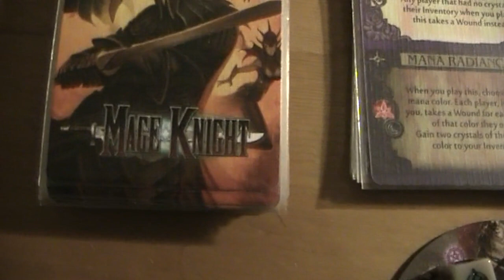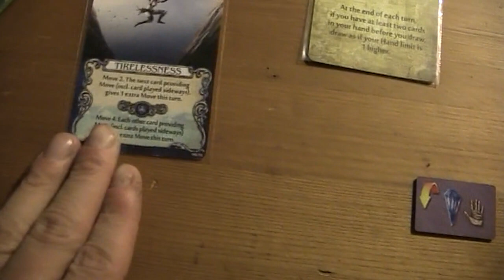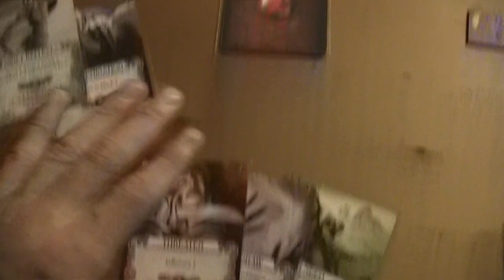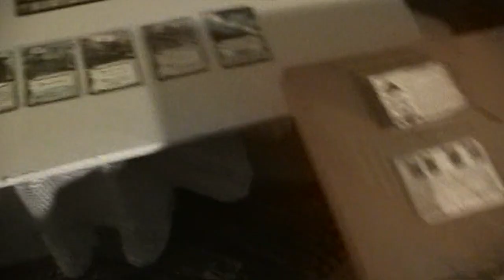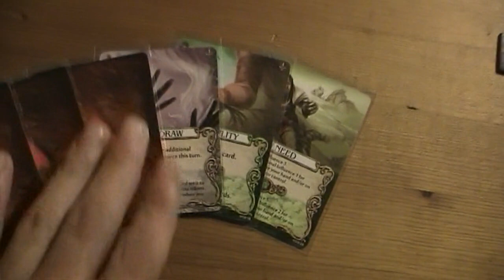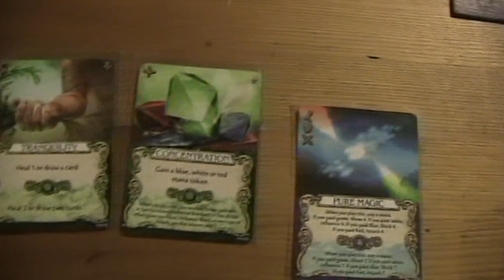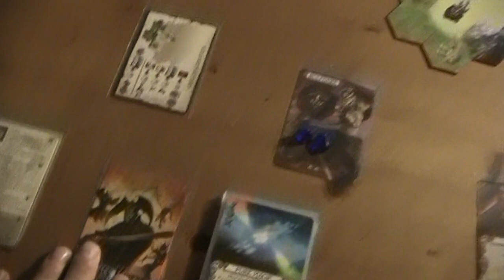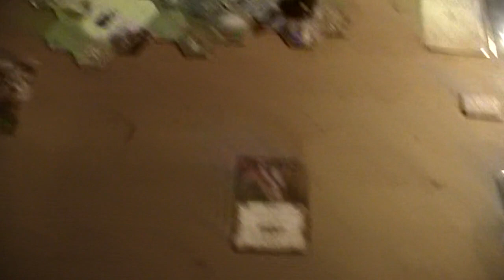A lonesome Gamer plays Mage Knight-Lost Legion pt 3.avi